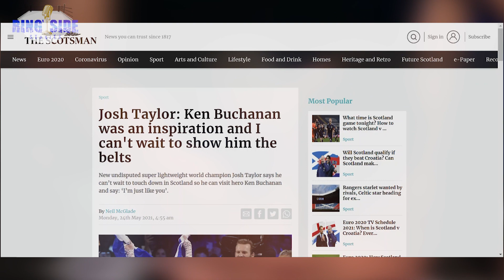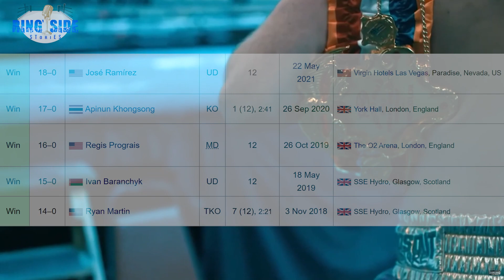Josh Taylor UNDISPUTED: Is Taylor the best British Undisputed champion ever? [3 Historical FACTS]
Josh Taylor is the first British Undisputed boxing world champion in the Modern 4-Belt era.

Mickey Mouse title. There’s only 1 champion at Light welterweight!

The ever evolving alphabet soup of world boxing organizations is hard to keep up with, and therefore, we don’t try too hard to so. However, one thing needs to be made clear in advance of Saturday night’s Gervonta Davis-Mario Barrios Jr. Welterweight PPV in Altanta: it’s not for the WBA 140 lb. “World Championship.”

No. That belongs to Undisputed champ, Josh Taylor of Scotland, who garnered all the belts with his impressive 12 round decision over Jose Ramirez last month in Las Vegas. More on that, momentarily.

Undisputed light welterweight champion Josh Taylor is amused with Gervonta ‘Tank’ Davis fighting WBA secondary 140-lb champion Mario Barrios this Saturday night.

The unbeaten Taylor (18-0, 13 KOs) holds the WBA light welterweight belt that really counts in the eyes of the fans. Barrios WBA belt is a trinket title in Taylor’s eyes, and he views it as a “Mickey Mouse” title.

Taylor doesn’t blame fighters like Barrios and Tank Davis (24-0, 23 KOs) for fighting for secondary titles rather than the real ones.

He blames the sanctioning bodies for watering down the sport by creating so many titles to make money from the sanctioning fees they receive.

This video is intended for entertainment and educational purposes.